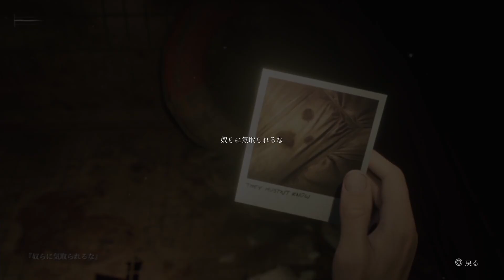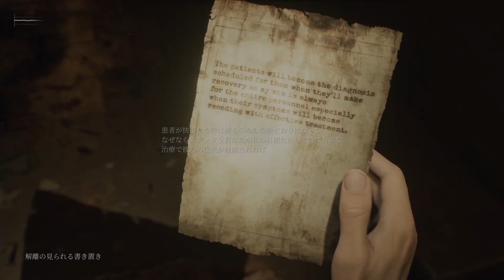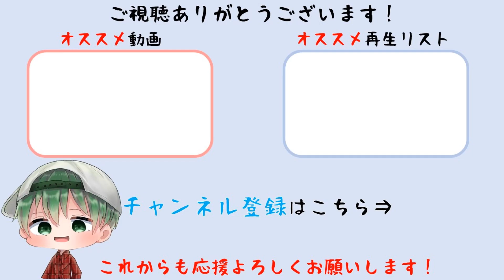【SILENT HILL2 リメイク】ブルックヘイヴン病院(裏世界) 地下1階～サウスヴェイル裏世界(キャンピングカーまで) 難易度Hard 英語音声/日本語字幕 【サイレントヒル2リメイク】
ブルックヘイヴン病院(裏世界) 地下1階～サウスヴェイル裏世界(キャンピングカーまで)をプレイしています。戦闘、パズル難易度共にHardでプレイしています。
タイトル　　：SILENT HILL 2（サイレントヒル 2）
配信日　　　：2024年10月8日（火）
ジャンル　　：サイコロジカルホラー
CERO　　  　：C（15歳以上対象）